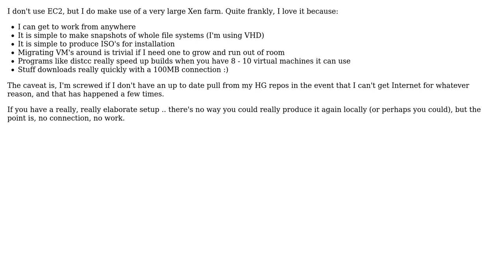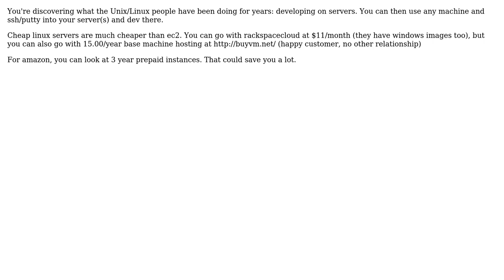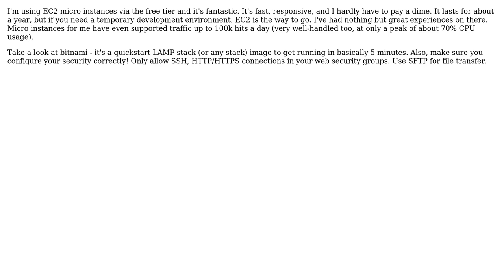Software Engineering: Using EC2 instance as main development platform (6 Solutions!!)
Software Engineering: Using EC2 instance as main development platform

With thanks & praise to God, and with thanks to the many people who have made this project possible! | Content (except music & images) licensed under CC BY-SA | Music | Images & others | With thanks to user vartec user Tim Post user Kevin Wang user Govert user David user Christopher Mahan user Anon user 76484 and the Stack Exchange Network Trademarks are property of their respective owners. You are responsible for your own actions.